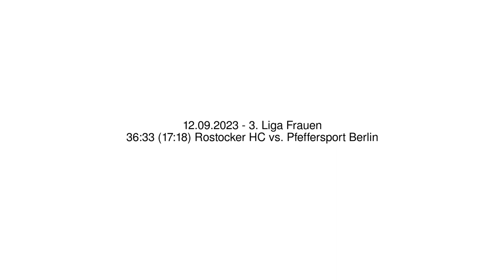36:33 (17:18) Rostocker HC vs. Pfeffersport Berlin - 9.09.2023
36:33 (17:18) Rostocker HC vs. Pfeffersport Berlin